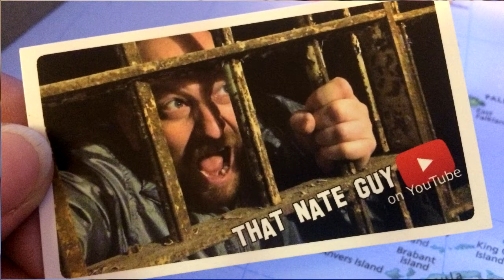UNBOXING That Nate Guy BUSINESS CARDS for YouTube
today I received 500 new business cards in the mail from Vistaprint, for this youtube channel :)